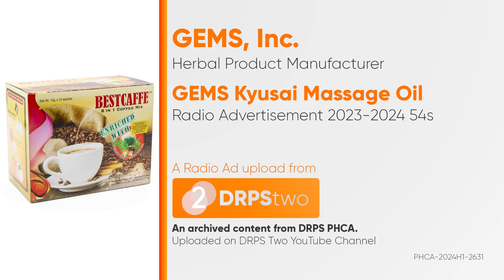GEMS Kyusai Massage Oil Radio Ad 2023-2024 54s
Ito po ang 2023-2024 Radio Ad ng GEMS Kyusai Massage Oil.

DRPS Two 6502: GEMS Kyusai Massage Oil Radio Ad 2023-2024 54s